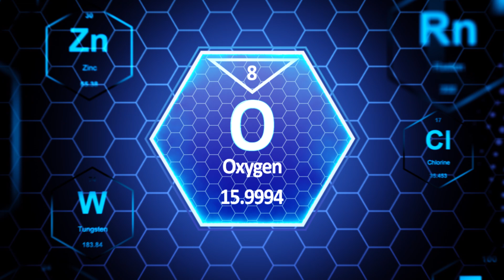Making an Oxygen Trap // Steel Wool Science Demo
Jake shows this newly minted Wizard-In -Training *Deluxe* how to make an oxygen trap!

Check out this simple science demonstration using steel wool, water, and a jar!